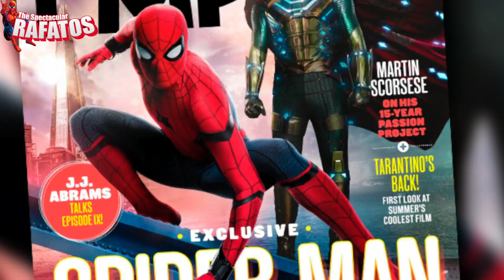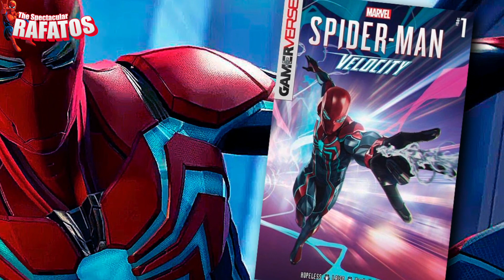Spider-Man Velocity llega a Marvel Comics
Nada mejor que un viernes estando informado sobre lo mas reciente en el mundo de Spider-Man. Marvel Comics ha anunciado una nueva serie inspirada en uno de los trajes vistos en el ultimo juego del personaje. Far From Home apunta a tener un estreno bastante mediando y la cinta de Morbius terminó su rodaje.